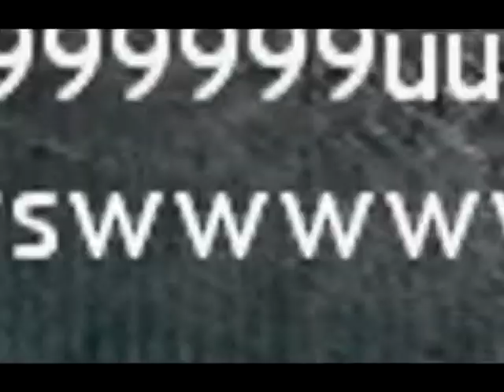mystic aeiou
obviously, major spoilers ahoy

inspired by the fact 707 literally says aeiou in a spaceship thought also i love memes and my bird wont stop pecking the cage bars

all the pics i got off the wiki or google image searched for transparent images of the wiki pics